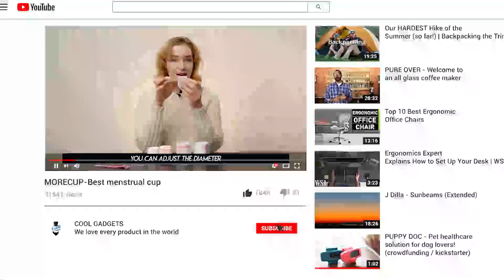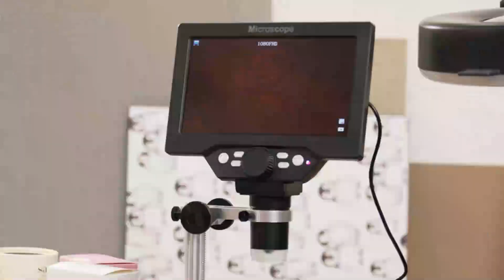MORECUP: World’s First Self-Customizable Menstrual Cup